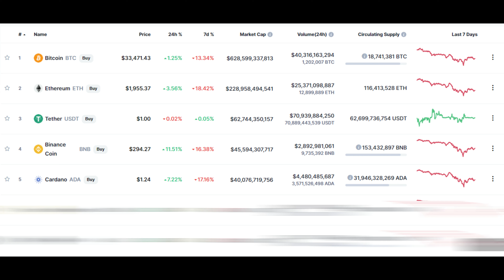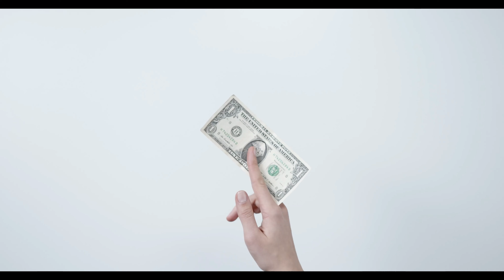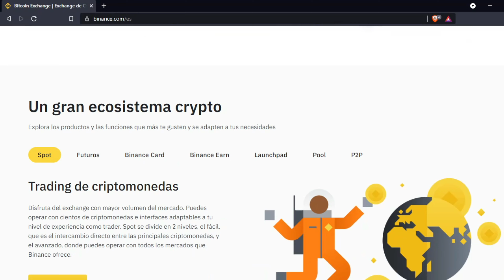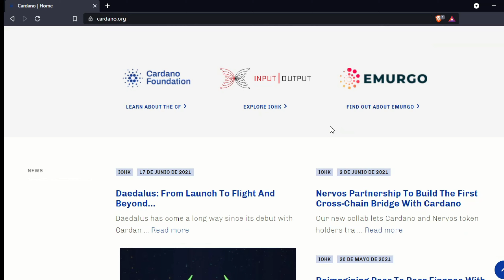👉TOP 5 Criptomonedas más Conocidas y Capitalizadas👈 Cuales son❓ Para Que Sirven🤔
Este es el TOP 5 de las mas capitalizadas y sus funciones. También les dejo algunas opiniones sobre ellas.